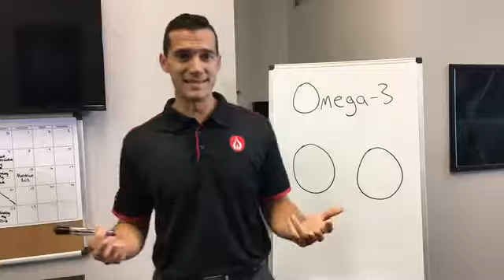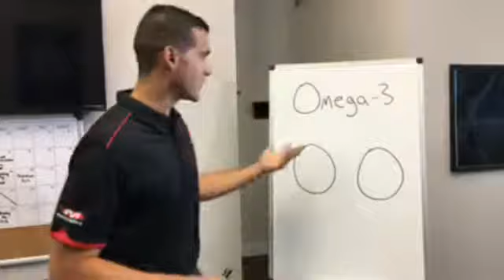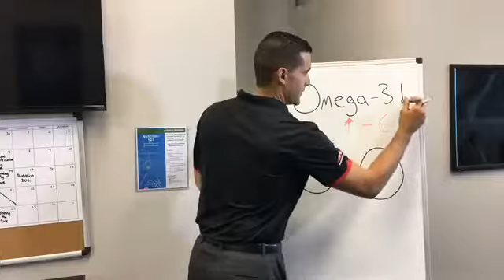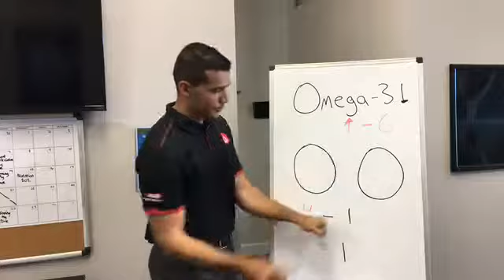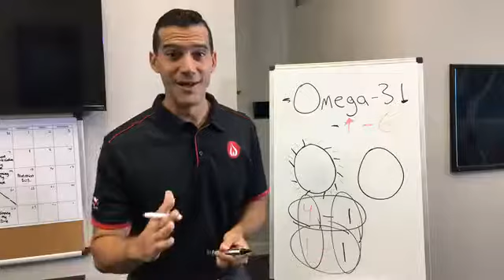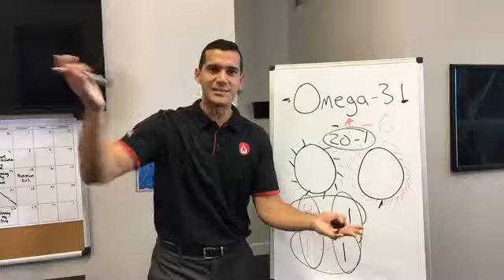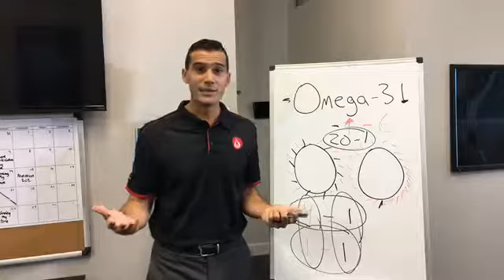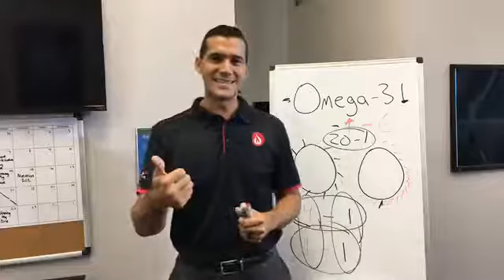Dr. Raul Serrano Explains Omega 3 | Ignite Chiropractic & Wellness in Palm Harbor FL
Dr. Raul Serrano of Ignite Chiropractic & Wellness in Palm Harbor FL explains Omega 3.

By:
Ignite Chiropractic & Wellness